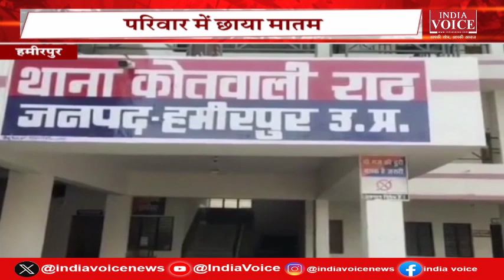दिन भर की तमाम अहम खबरों से अपडेट रहने के लिए देखिए खबर दिनभर IndiaVoice पर Shivam Dubey के साथ।